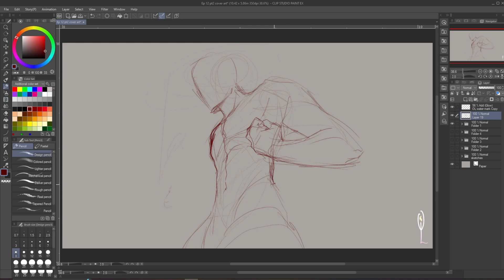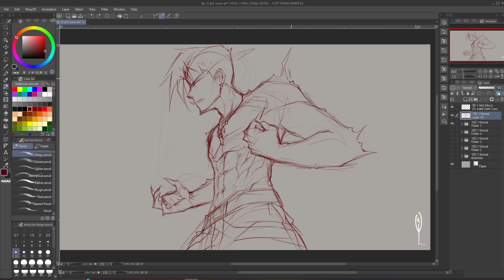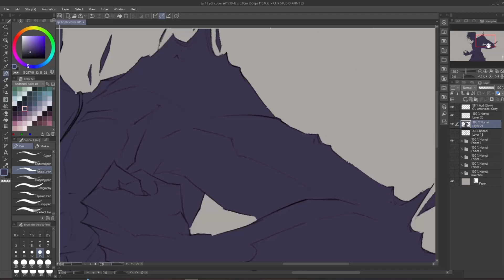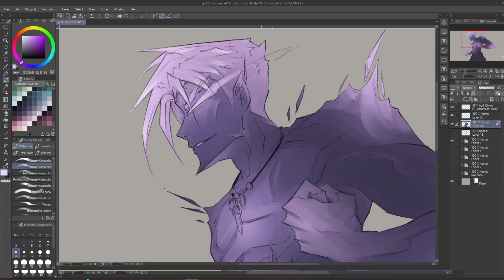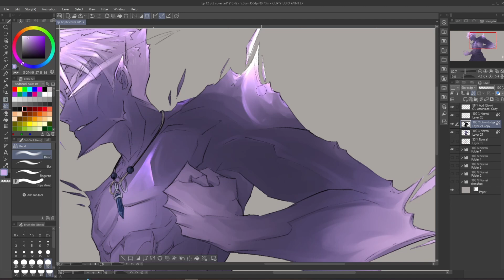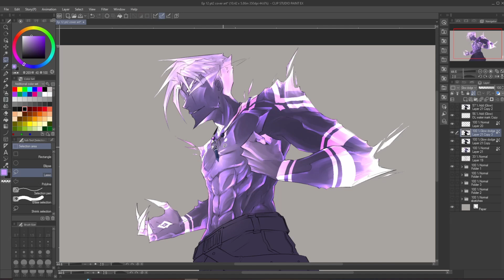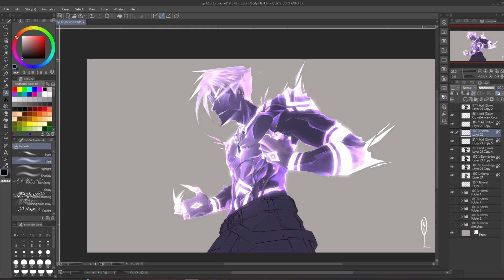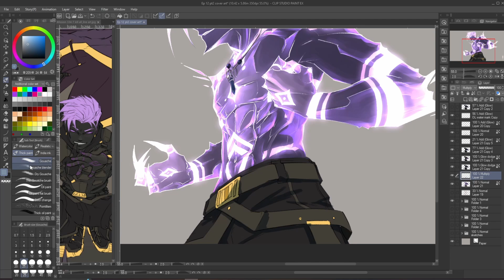[ SPEEDPAINT ] New Home Ep12 pt2 Cover Art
ART done by ME Obsidian lantern